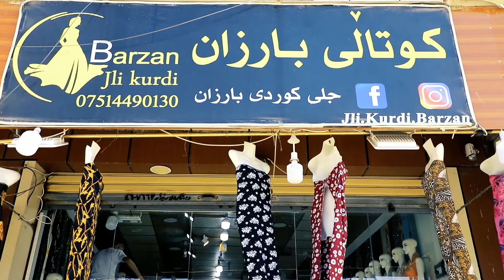kutali barzan jli kurdi Barzan كوتالی بارزان جلی كوردی بارزان جوانترین جلی كوردی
جلی كوردی بارزان سپۆنسەری بەرنامەی گوڵ🌹و دیاری🎁

Instgram
 @Safin Art

تیك تۆك
Safin ismail